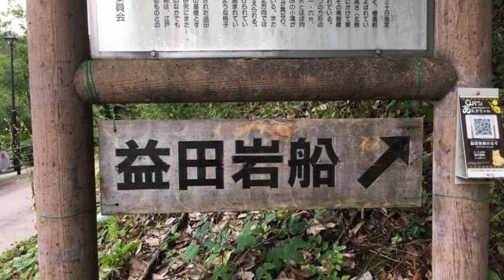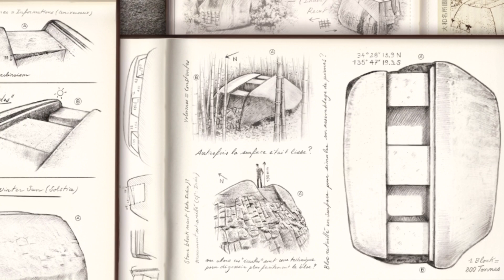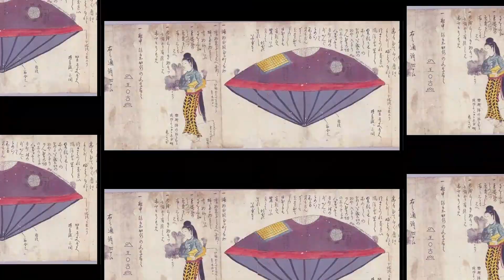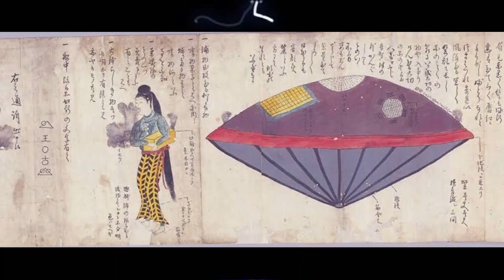❌ MASUDA NO-IWAFUNE: IL MONOLITE GIAPPONESE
📍 Ci sono diverse misteriose costruzioni rocciose sul pianeta, ma è probabile che una delle più enigmatiche si trovi in Giappone.